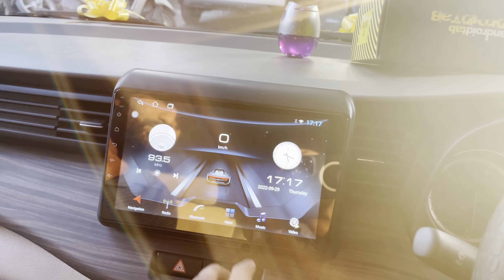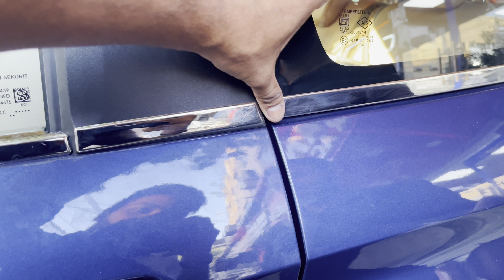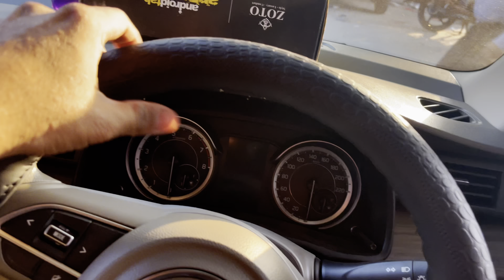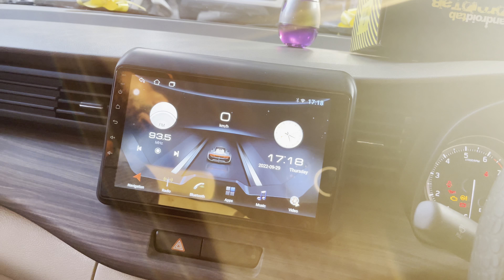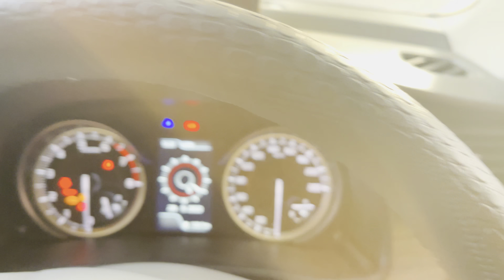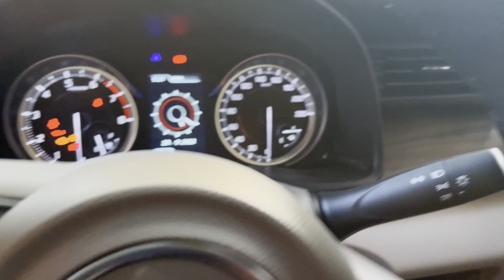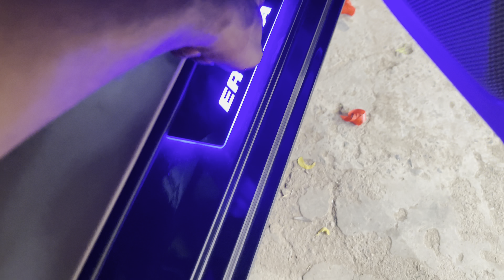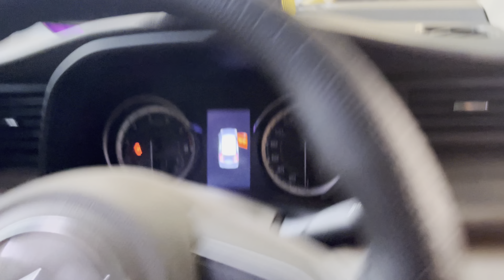All New Ertiga modified 🔥 Ertiga 2022 fully modified ✅ Ertiga wooden interior✅ Ertiga exterior look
Sunny car accessories  provides automotive aftermarket accessories,company accessories, electronics, and seat covers.
Wide range of varieties on discounted price.
For All Cars.
Modifications.
Genuine accessories and aftermarket accessories available.
KAROL BAGH.

New Ertiga Modified
New Ertiga 2022 fully modified

All genuine accessories available

Only at
Sunny car
Karol Bagh
New Delhi
In front of Karol Bagh shastri park parking

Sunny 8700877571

suzuki accident, ertiga build quality, maruti
suzuki build qaulity, e-rickshaw, haryana elections, haryana
elections results, haryana bjp, haryana poll, suzuki
ertiga, maruti suzuki ertiga,spresso build quality,harsh vlogs
baleno,safercarsforindia, ertiga crash test, ertiga safety, xl6
crash test, nexa xl6 crash test,ertiga crash,×l6 crash, ertiga
3 star, global ncap, euro ncap,safer cars, ertiga 2020 review, xl6 crash test rating, car safety, eritga safety,ertiga 2021 latest accident 2021 ertiga vxi,ertiga vxi review, maruti
2021 ertiga vxi,ertiga, ertiga 2021,why choose ertiga,why to
buy ertiga,ertiga zxi, ertiga full features,why i choose ertiga over any car, ertiga accessories, new ertiga 2021 full
details,why choose ertiga in 2021,why to buy new
ertiga, ertiga viral video mfk humsafar,best 7 seater car,7
seater ertiga best car choose,ertiga vxi vs zxi,full story of
my ertiga,ertiga story mfk humsafar, ertiga interior, ertiga
exterior features, ertiga infotainment system ertiga modified, ertiga modified sai auto, ertiga 2021 modified, ertiga 2021 model modified, ertiga 2021 magam grey modified, ertiga 2021 accessories,latest ertiga
accessories, ertiga modified rohit mehta, ertiga gofar carrier, ertiga carbon fiber steering, ertiga android music
system, ertiga top gear seat covers, ertiga floor mats, ertiga wheel caps alloy wheel look, ertiga 2021 new model,suzuki ertiga 2021,ertiga 2020,ertiga new model 2020,suzuki
model, ertiga cng 2021 new model, maruti ertiga cng 2021
new model, ertiga cng 2021 , Ertiga modified